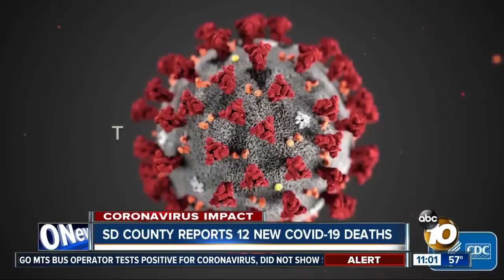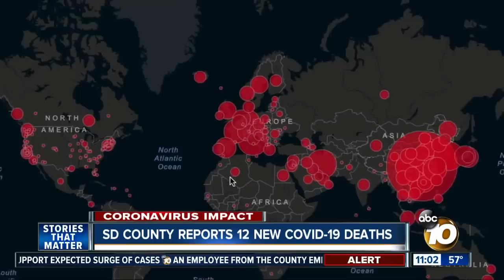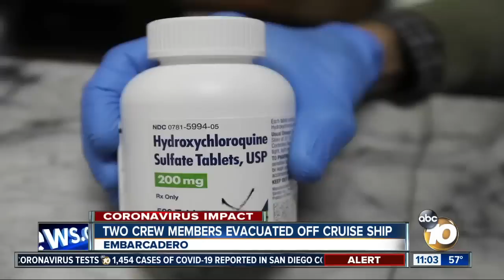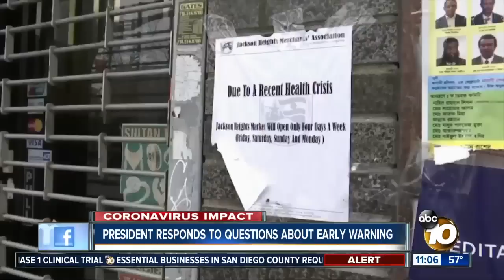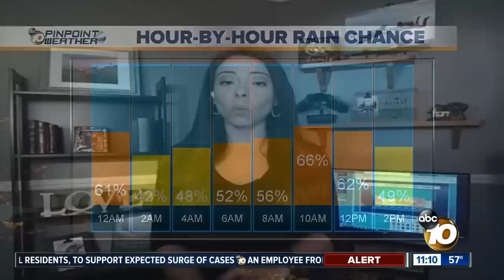10News at 11pm Top Stories